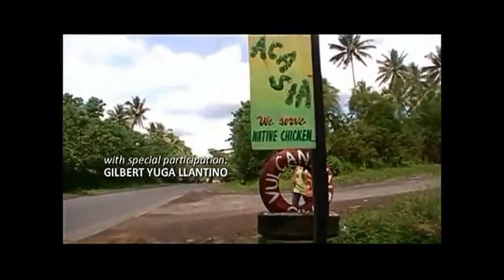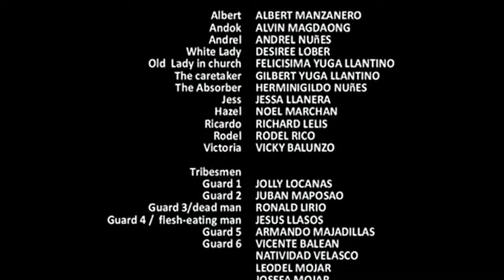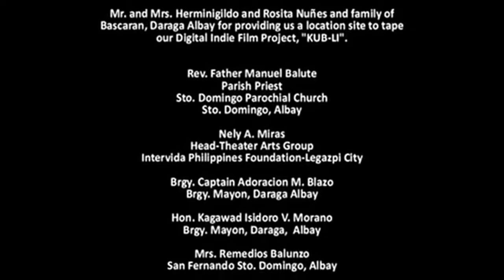KUBLI by GILBERT YUGA LLANTINO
Dear All,

I would like to share a film called "KUBLI" with you, which was created 11 years ago by out-of-school youth from Legazpi City, Philippines in collaboration with the Intervida Foundation of Spain. Only 8 out of 36 participants who attended a free training program on acting for TV or film were selected for this project. This full-length experimental indie film runs for almost 2 hours. I would recommend watching it and kindly request that you refrain from making harsh or provocative comments. Let's judge the actors based on their talent and commitment.

The film was made using only a 2007 JVC camcorder, without a boom microphone or artificial lighting. During post-production, a simple laptop was used for editing, and for dubbing scenes, we had to move outside to avoid city noises.